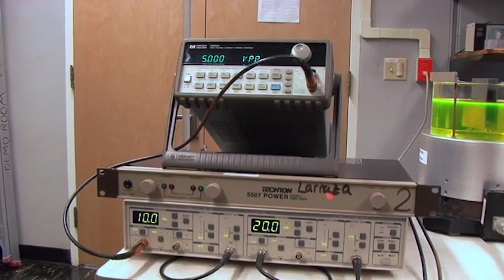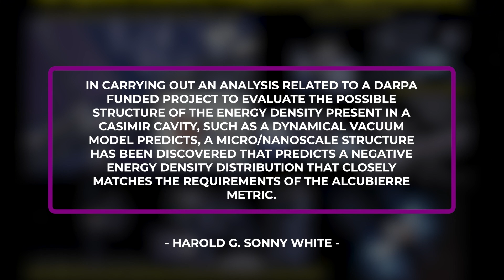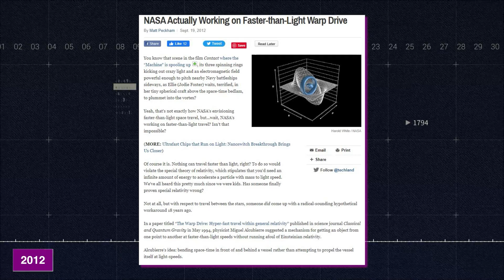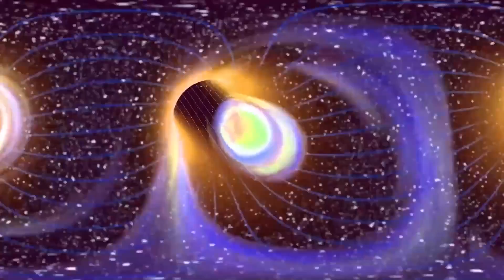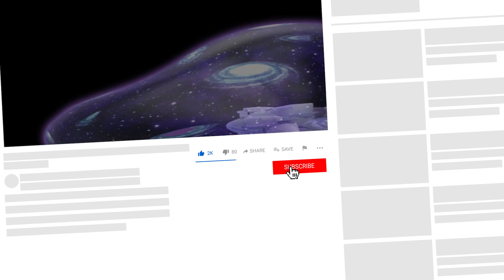First Ever WARP BUBBLE Finally DISCOVERED!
The world is incredibly big. In fact, only our milky way is very big, and it is only a portion of
the visible universe. There are travel plans to other planets, but what is most difficult for
scientists to carry out these expeditions is planning how to get to a distant place, but perhaps
that can change. In this video I will show you how, by accident, a warp bubble was
discovered, with which in the future we will be able to travel these incredible distances, in
seconds, so do not take your eyes off the screen. In minutes we will see this amazing